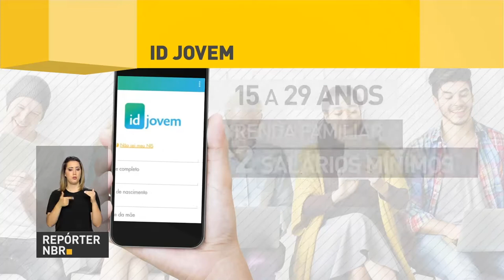Balança comercial brasileira tem superávit de US$ 873 milhões nas primeiras semanas de agosto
REPÓRTER NBR 16H - 14.08.17:  Na segunda semana de agosto, a balança comercial registrou superávit de US$ 873 milhões, resultado de exportações de US$ 3,913 bilhões e importações de US$ 3,040 bilhões. Veja também: Todas as unidades básicas de saúde do país devem estar equipadas para usar o prontuário eletrônico dos pacientes  até o final do ano que vem. E mais:  O Ministério do Desenvolvimento Social vai dobrar o valor do Bolsa Família para beneficiários do Rio de Janeiro que tenham jovens  em atividades no contra-turno da escola.